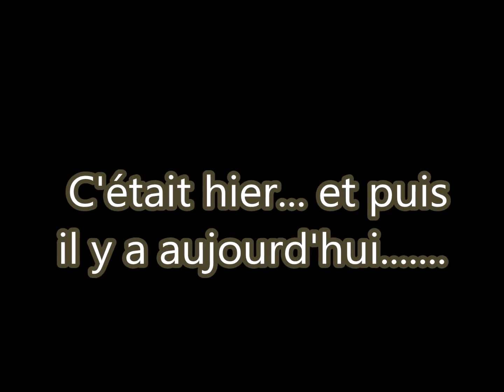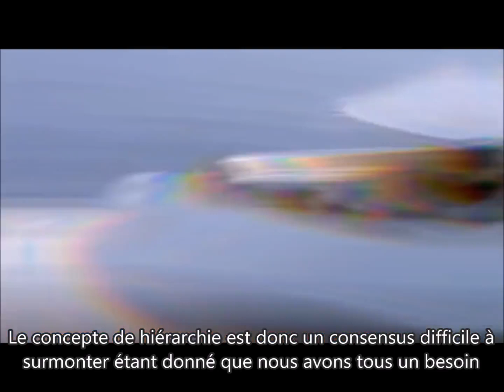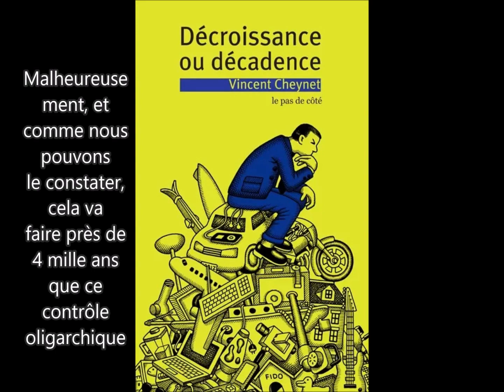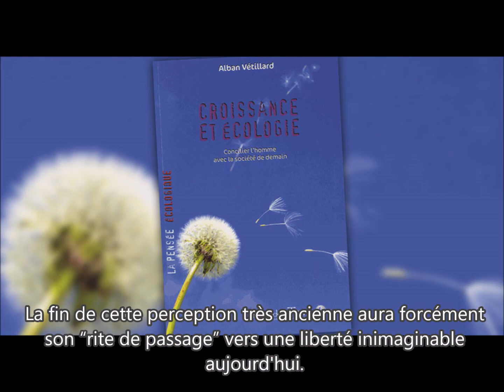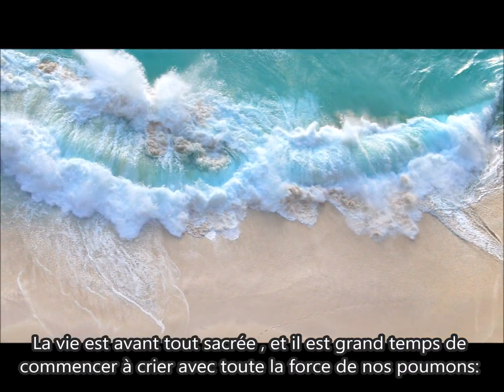Le Pouvoir Du "NON" (francais)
Aujourd’hui le mirage est en train de s’effondrer par le fait même que la connaissance avance rapidement et interpelle notre devoir de reconnaitre la nature en tant qu’entité avant d’agir. Une prise de conscience universelle. L’accumulation de richesse est une notion inventée par l’admiration pour une hiérarchie instiguant elle-même la stratification sociale. Le concepte de hiérarchie est donc un consensus difficile à surmonter étant donné nous avons tous un besoin de valorisation personnelle. Mais celle-ci est antagoniste au succès matériel.

Souscrivez pour  rester informer de la sortie du 2nd épisode